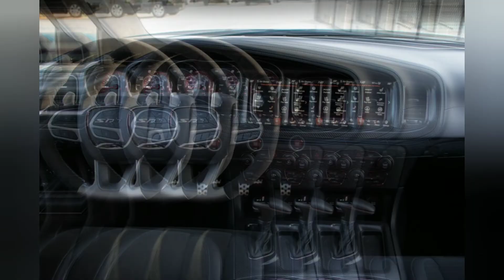Dodge challenger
Thank u